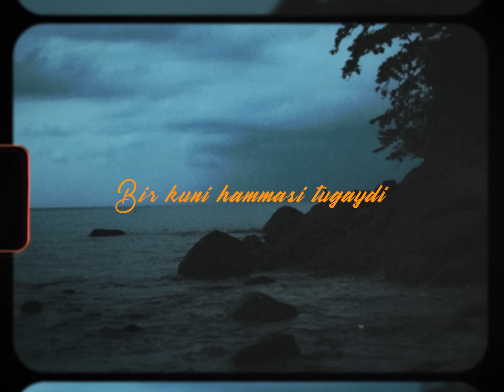Xamdam Sobirov - Gavharim (Mood video)